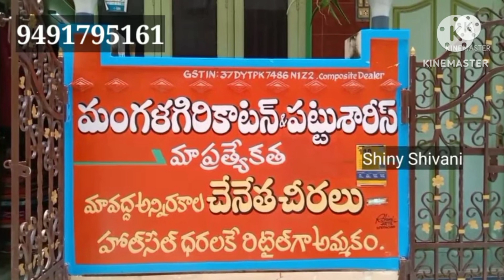Mangalagiri Pure Pattu by Pattu Sarees | Wholesale Price | Shiny Shivani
Address :
Sri Rama Handlooms
K.S.Rao
D.No.8-112,
Tenali Road, Handloom Center
Mangalagiri
Guntur
522503
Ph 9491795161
mangalagiri Plain Pattu Sarees

mangalagiridressmaterialswithprice
mangalagirisarees
mangalagiripattusareesnizambordersarees
mangalagirimothichecksbordersarees
mangalagiritemplebordersarees
mangalagirikaddiboedersarees
mangalagiridressmaterials
mangaligirikuppadampattusarees
mangaligirsilkplainsarees
mangaligiripattusareeswithsilverborder
mangalagiripattusareewithkanchiborder
mangalagiripattisareeswithikkathborder
mangalagiripattusareeswithchecks
mangalagirizigzogbordersarees
wholesaleshop
handlooms
handloomsarees
# Shiny Shivani #

NOTE:
Feel free to reach me by leaving a message, before contacting Youtube.
1. If this upload contains any inappropriate content.
2. If you are against to the upload, which you may have copy rights to the images / music.